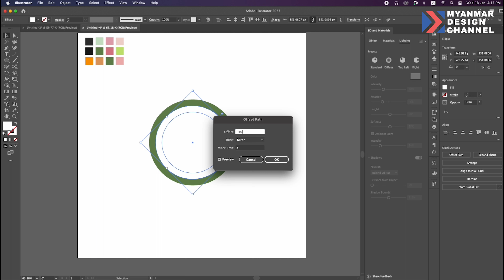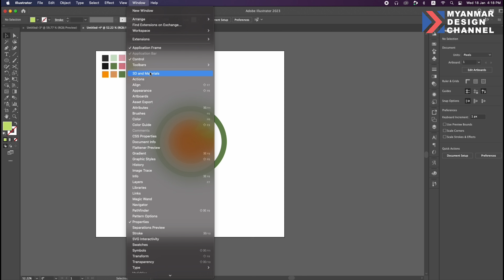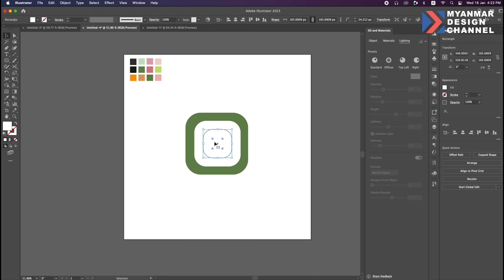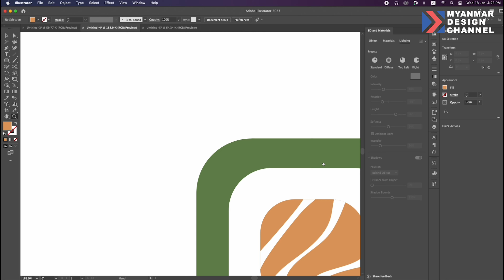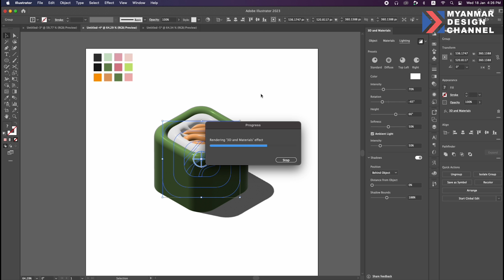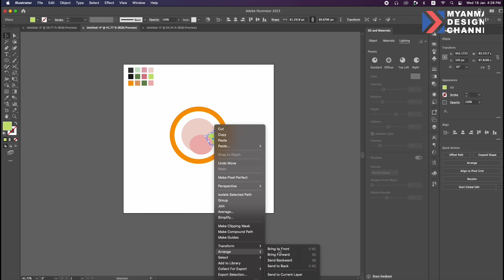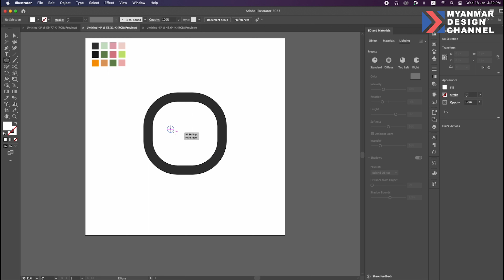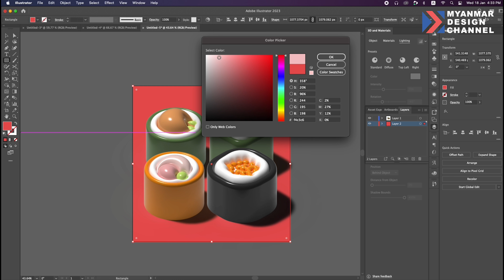Adobe Illustrator နဲ့ 3D Icon တွေဖန်တီးကြမယ် ( How to Create 3D Icons in Illustrator)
ဒီ Video မှာတော့ 3D Sushi Icon တွေကို Illustrator နဲ့  အလွယ်တကူ ဘယ်လို ဖန်တီးရမလဲဆိုတာကို ပြောပြပေးထားပါတယ်။